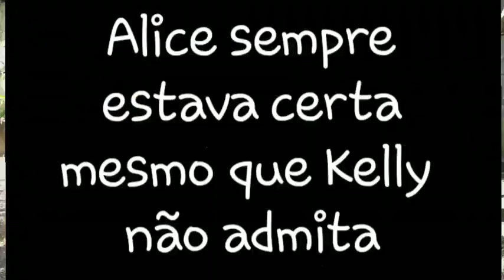O fim de 2119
6o ano vespertino.
Kelly, Alice e Katherine viajam para o passado para encontrar o irmão de Kelly e salvar o futuro.